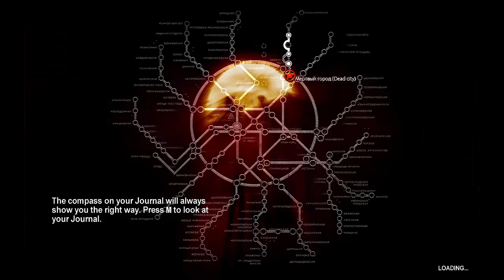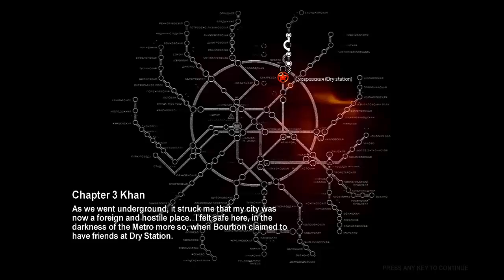Gordoth In The Metro, Year 2033 - Episode 10 - The Bandit Station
Things may change for the worse today...
Metro 2033 is a game situated withing the Metro of Moscow in a post-nuclear war setting, in which your goal is to find a way to rescue your station from the supposed threat of the Dark Ones, a new race which emerged from the wreckage of nuclear war.